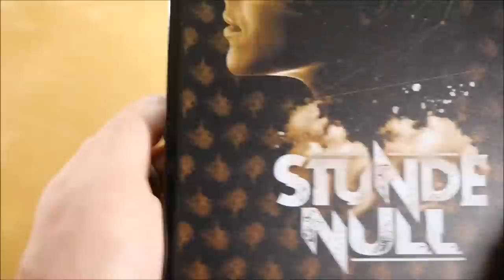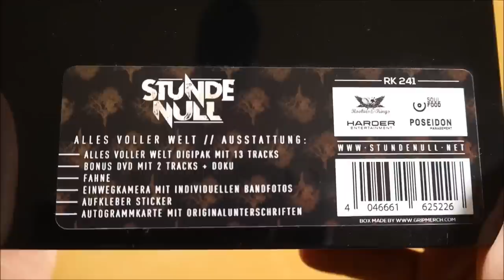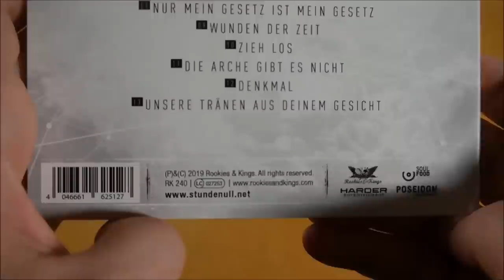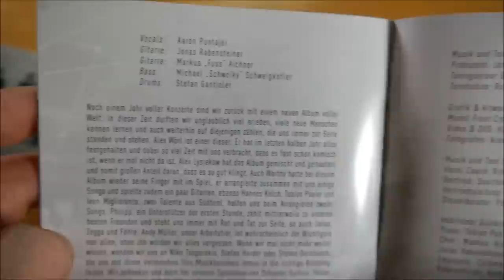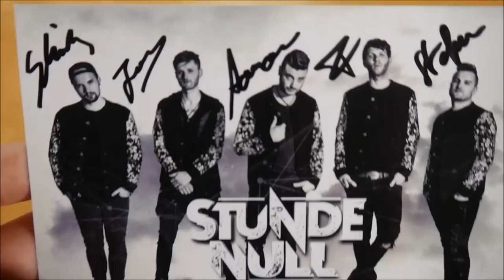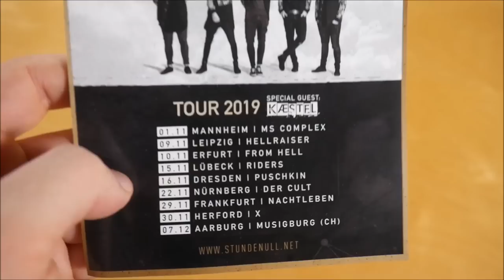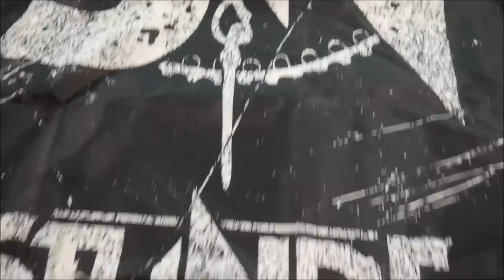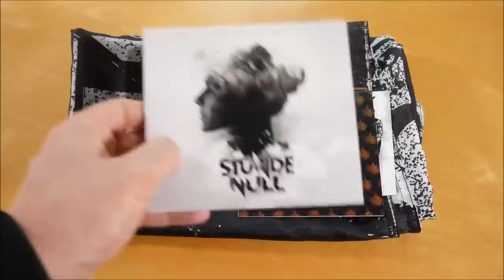Stunde Null - Alles voller Welt Box Unboxing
In diesem Video zeige ich euch die Alles voller Welt Box von Stunde Null.
► Hier könnt ihr das Album kaufen:
Weitere Musik von Stunde Null

✘►ALBUM INFOS
Stunde Null - Alles voller Welt
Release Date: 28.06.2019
Kaufpreis: 37,99 €

Alles voller Welt Box Inhalt:
- Album
- DVD
- Fahne
- Autogrammkarte
- Einwegkamera (mit individuellem Foto)
- Sticker

Alles voller Welt Tracklist:
01. Wir sind bei dir
02. Du brichst mich nicht
03. Alles voller Welt
04. Engel im Exil
05. Augen auf die Nacht beginnt
06. Unser Weg Richtung Horizont
07. Nein aus Liebe
08. Nur mein Gesetz ist mein Gesetz
09. Wunden der Zeit
10. Zieh los
11. Die Arche gibt es nicht
12. Das wird unser Denkmal sein
13. Unsere Tränen aus deinem Gesicht

Alles voller Welt Info:
Das Album von Stunde Null erschien am 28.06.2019 über Rookies & Kings.